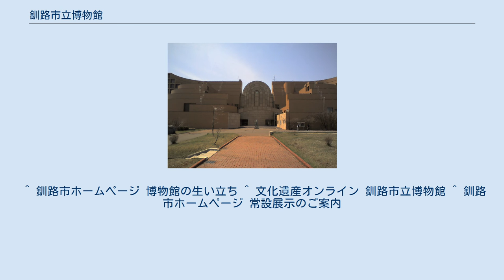釧路市立博物館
釧路市立博物館（くしろしりつはくぶつかん）は、北海道釧路市にある博物館。
 釧路市埋蔵文化財調査センターを併設している。
 1936年（昭和11年）7月14日に釧路市役所（先代庁舎）水道建設事務所2階フロア内に設けられた「釧路市立郷土博物館」が前身。
 旧丸三鶴屋百貨店への臨時移設を経て、1949年（昭和24年）には鶴ヶ岱公園に当時の釧路市警察署の建物を移転・改築し、展示活動を行った。
 1965年（昭和40年）に「博物館移築促進期成会」が発足。
1977年（昭和52年）に「釧路市埋蔵文化財調査センター」を春採湖畔に設置、1983年（昭和58年）11月3日に建物が完成し、「釧路市立博物館」として開館した。
 建物はタンチョウが翼を広げた姿をイメージして作られた。
設計は釧路市出身の毛綱毅曠によるもので、1984年（昭和59年）に第36回日本建築学会賞を受賞している。
 「マンモスのふみしめた大地」「タンチョウをはぐくむ釧路湿原」「海霧につつまれた自然と人びとがおりなす歴史」をテーマに、釧路の自然と歴史「アイヌ文化の常設展示」に関連した約4100点の展示物を取り扱っている。
 常設展示では、「サウンド・スケープ一音の風景一」という音楽で各展示のテーマを表現する試みがなされている。
 ^ “アイヌ木綿衣、世界最古級か”. 朝日新聞 (2017年1月16日). 2018年3月29日閲覧。
 ^ 釧路市ホームページ 博物館の生い立ち ^ 文化遺産オンライン 釧路市立博物館 ^ 釧路市ホームページ 常設展示のご案内